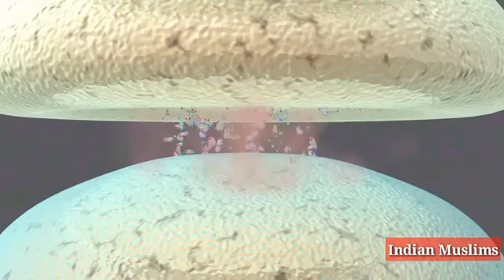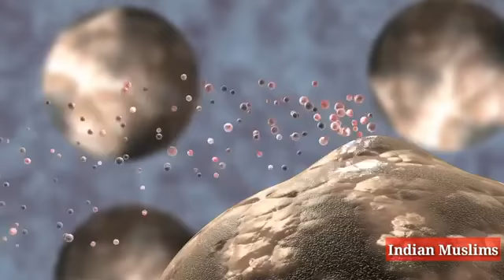Rozay k faiday